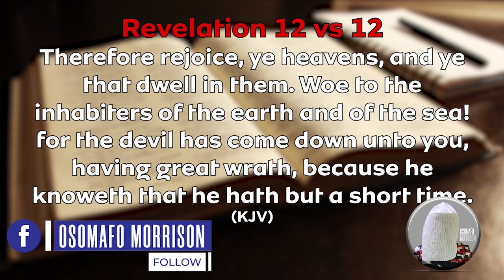THE ARRIVAL OF THE SECOND BEAST